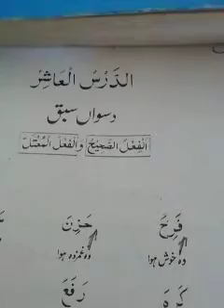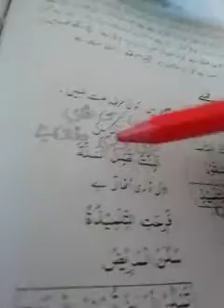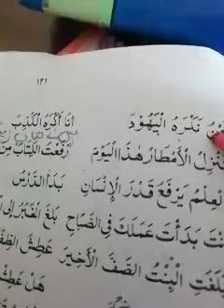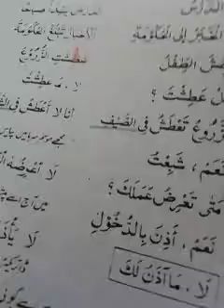Lecture 61 page 119 Arabic optional 4th year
By Perveen Sultan